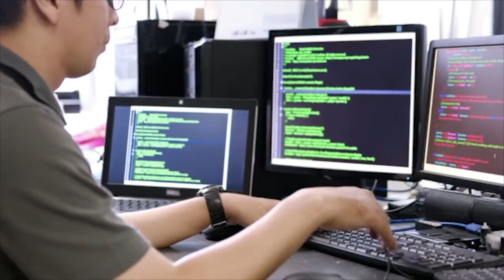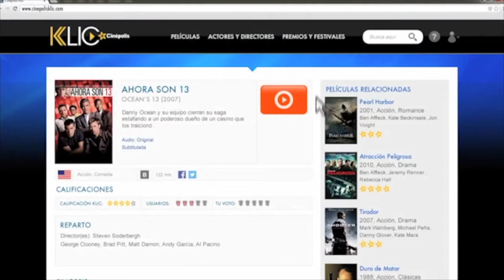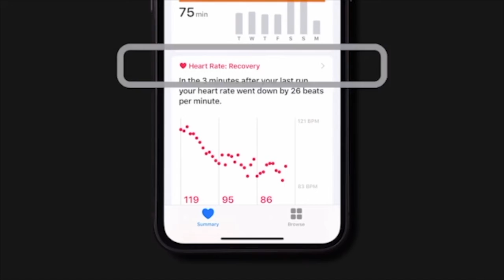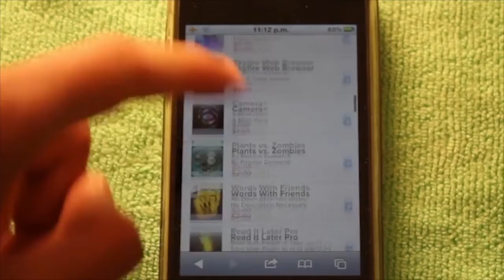Oportunidades de negocios en el sector tecnológico para la segunda mitad del 2020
Sí, así es, incluso en medio de una crisis, hay grandes oportunidades para hacer negocios, y más en el sector tecnológico.   En medio de una pandemia global, las plataformas tecnológicas han permitido que nuestro mundo siga creciendo y seguramente veremos el nacimiento y fortalecimiento de empresas que supieron aprovechar las oportunidades.